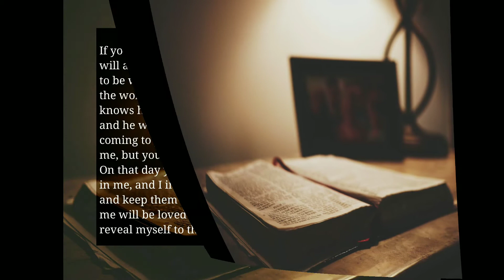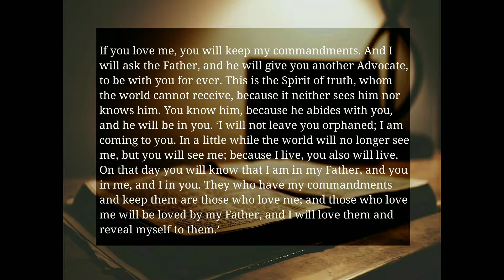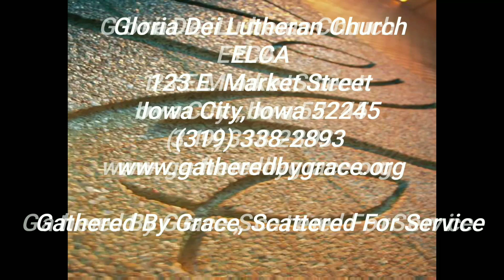"Love is Greater than Fear"